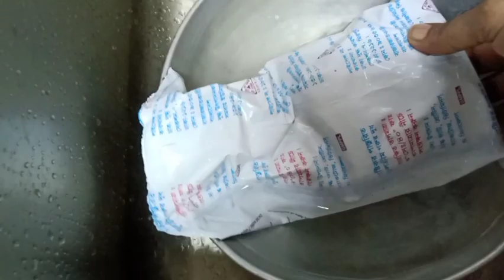কিছু বাজার গুছালাম,দুপুরে রান্না করলাম,ভেন্ডি ভাজি,পেপে দিয়ে মুরগির মাংস।Rubinar blog.